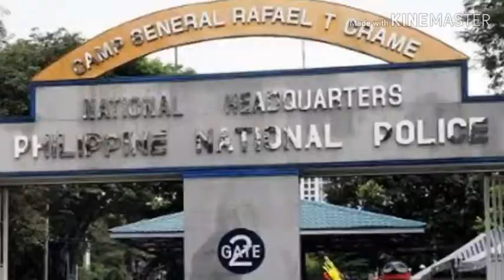MANILA48 cover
MNL48 song

MANILA48!!!

Yung wala ka magawa sa bahay dahil mag-isa ka lang, kanta pa more😂😂😂